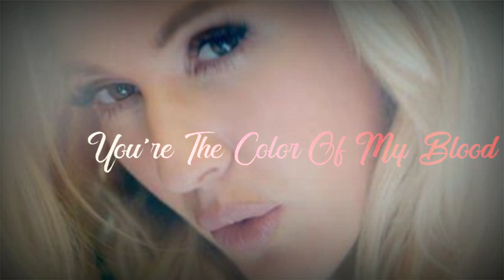Love Me Like You Do Whatsapp Status | Ellie Goulding | Aju Creation 1091